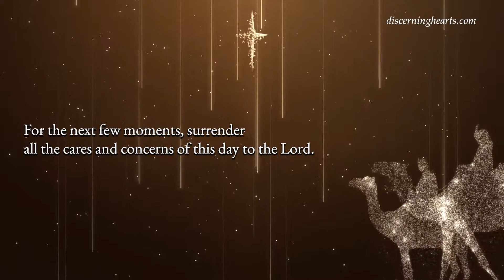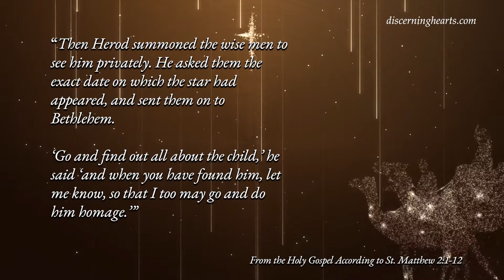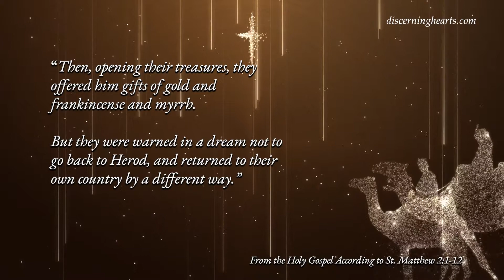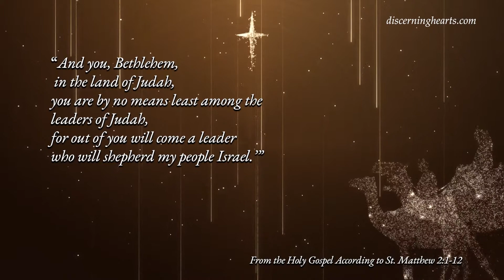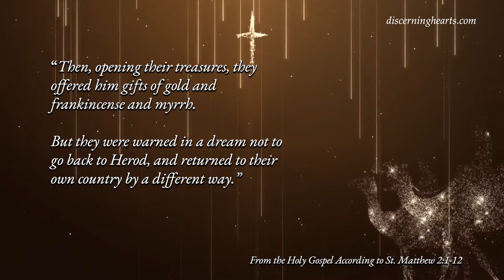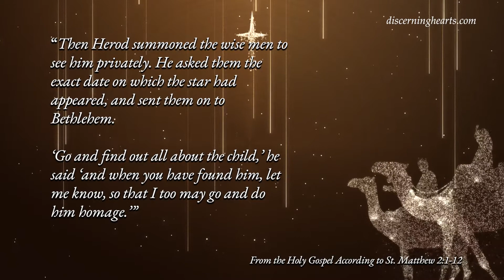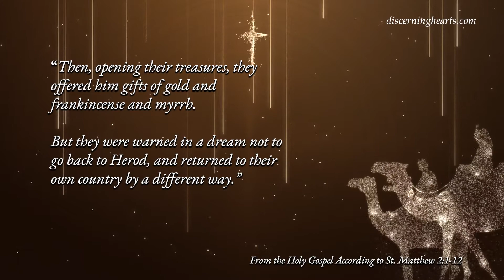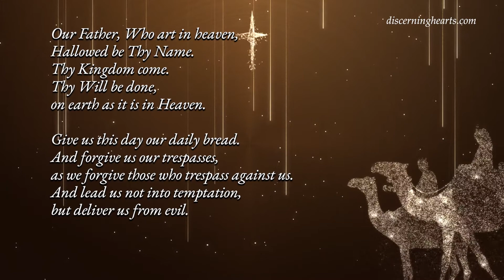The Epiphany of the Lord - A Time of Lectio Divina for the Discerning Heart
From the Holy Gospel of Matthew Chapter 2 versus 1-12

After Jesus had been born at Bethlehem in Judaea during the reign of King Herod, some wise men came to Jerusalem from the east. ‘Where is the infant king of the Jews?’ they asked. ‘We saw his star as it rose and have come to do him homage.’ When King Herod heard this he was perturbed, and so was the whole of Jerusalem. He called together all the chief priests and the scribes of the people, and enquired of them where the Christ was to be born. ‘At Bethlehem in Judaea,’ they told him ‘for this is what the prophet wrote:

And you, Bethlehem, in the land of Judah,
you are by no means least among the leaders of Judah,
for out of you will come a leader
who will shepherd my people Israel.’

Then Herod summoned the wise men to see him privately. He asked them the exact date on which the star had appeared, and sent them on to Bethlehem. ‘Go and find out all about the child,’ he said ‘and when you have found him, let me know, so that I too may go and do him homage.’ Having listened to what the king had to say, they set out. And there in front of them was the star they had seen rising; it went forward, and halted over the place where the child was. The sight of the star filled them with delight, and going into the house they saw the child with his mother Mary, and falling to their knees they did him homage. Then, opening their treasures, they offered him gifts of gold and frankincense and myrrh. But they were warned in a dream not to go back to Herod, and returned to their own country by a different way.